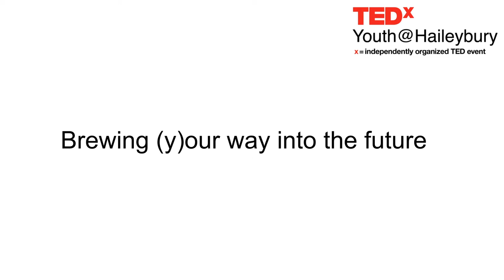Brewing (y)our way into the future | Hadrien Moortgat | TEDxYouth@Haileybury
The four core principles of my family business.   Student at Haileybury This talk was given at a TEDx event using the TED conference format but independently organized by a local community.